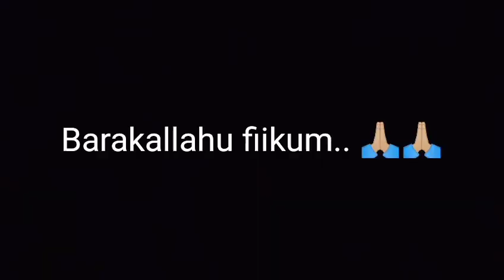Khutbah Jum'at tentang Cahaya Iman, Masjid Madani MAN 1 Kolaka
Khutbah Jum'at tentang Cahaya, Masjid Madani MAN 1 Kolaka, oleh Ust. Syarifuddin Salam, S.Ag..